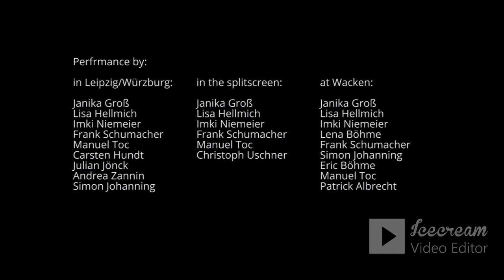ARYEM, ANNA KIARA, LIV KRISTINE (COLDBOUND), MOLLLUST IN ROCK LINE SPECIAL 3rd Anniversary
Especial final de la celebración del tercer aniversario de Rock Line con los invitados estelares: Aryem desde México, Anna Kiara desde Rusia, Saludo especial de la primera dama del Gothic Rock Metal  Liv Kristine y desde Alemania Molllust!!!
Invitadas especiales: Andrea Sandoval de Symphony Of The Night y Jen Axe de Godiva anunciando la Velada Gótica VIII.
Conduce: Hugo Trejos Rock.